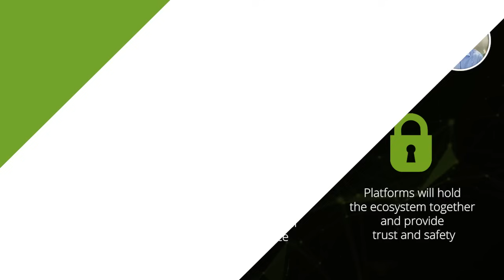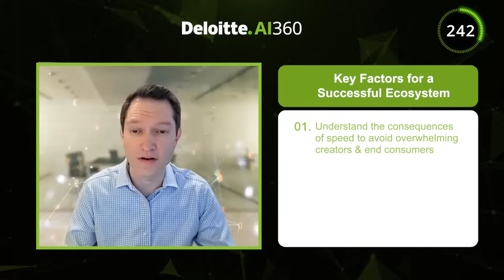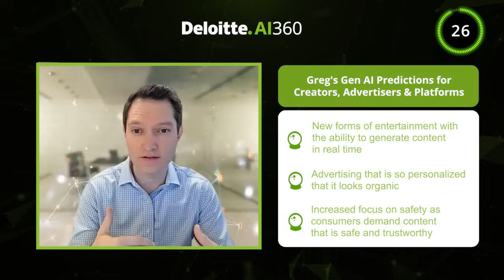AI360 S1: E7 | Exploring the role of Generative AI in content creation and delivery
Explore the dynamic shift caused by Generative AI to enable hyper personalized and quick content for end consumers. Join Deloitte's AI360 for a podcast episode on Generative AI for creators, advertisers, and platforms with Greg Spillman, a Senior Manager with the AI practice catering to technology, media, and telecom clients. The podcast uncovers key trends and industry shifts in this space and key factors for a successful eco-system to transform their end user engagement with content enabling greater experience.

To read more cutting edge AI insights, visit our Deloitte AI Institute